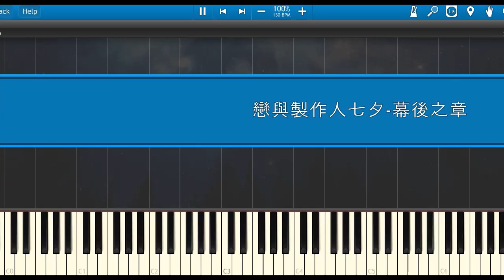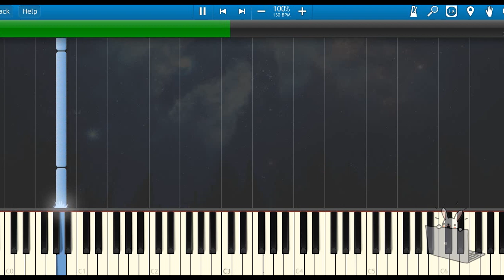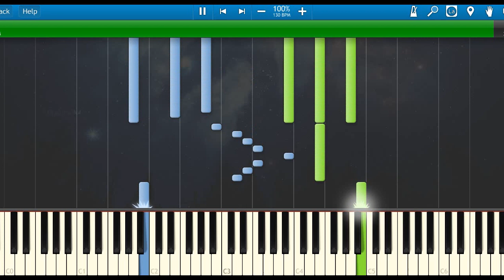🎹恋与制作人七夕 幕后之章 (Piano Tutorial Synthesia)❤️♫